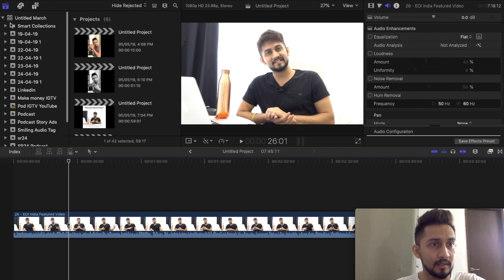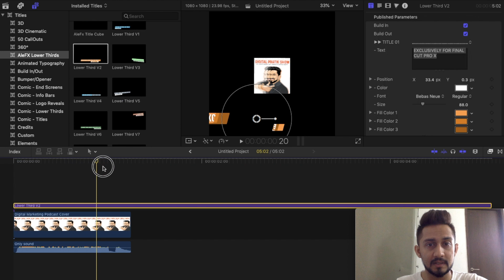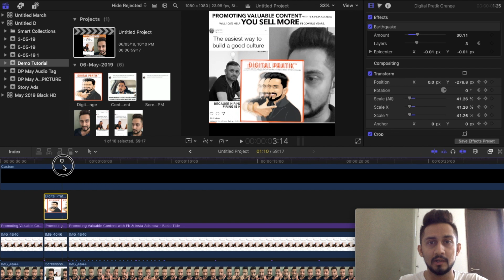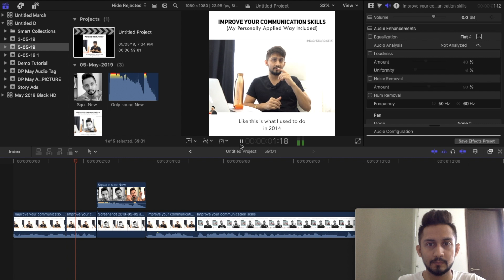How To Export A Transparent Background (Alpha Channel) out of FinalCutProX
Hope this episode adds value to your life :)

► So who is Digital Pratik?

He is a 30 years old dude who is a 3 times proud dropout by choice from final year of engineering and a very proud Digital Marketing Consultant & Personal Branding Expert and someone who is a hard core practitioner of social media platforms. He preaches & teaches his tagline to everyone which is Learn, Apply & Share which he calls the LAS Formula.

Daily he learns something new in his life, daily he applies that something new which he has learnt in his life and daily he shares that something new, which he has learnt and applied in his life, with other people through creative socialmediacontent !

Started his journey with only Rs. 300 on his name in the bank account, he started with call center jobs in 2010 and started learning digital marketing as a side hustle.

► Here are a few links to know more about me & my work:

1.) where i am one of the speakers for Personal Branding & closing high ticket clients.

2.) will tell you more about my story

3.) where i am treated as a popular social media content creator having a very loyal and engaging audience !!!

4.) Discussing 11 important questions with "Entrepreneurs Of India" @eoindia... From a 3 times dropout to a Popular Content Creator

► TOOLS I USE FOR MY VIDEOS & AUDIOS:
MacBook Pro
iPhone 7 plus
Rode Collar Mic
Gorilla Tripod

Unifree YT 1288 2 In 1 Adjustable Selfie Stick Monopod AND YT 228 Mini Tripod for Smartphones & DSLR Cameras with Bluetooth Remote Shutter (Best Rated Product)

More gears & tools are updating in my list which will be displayed soon.